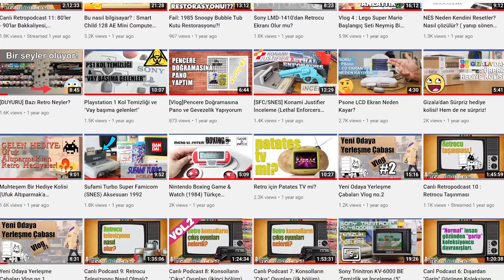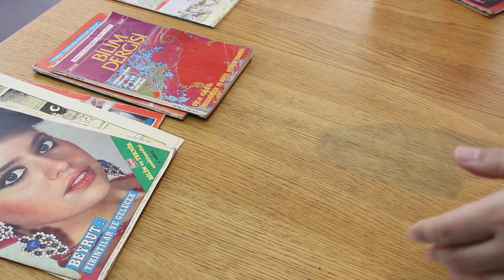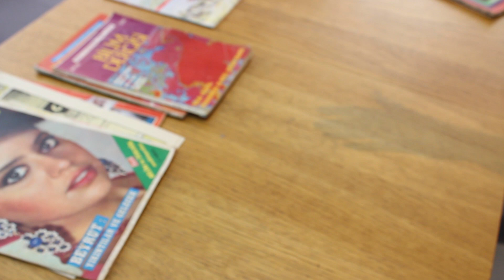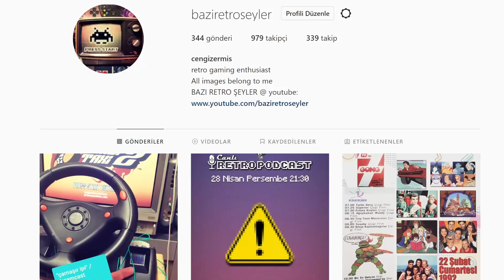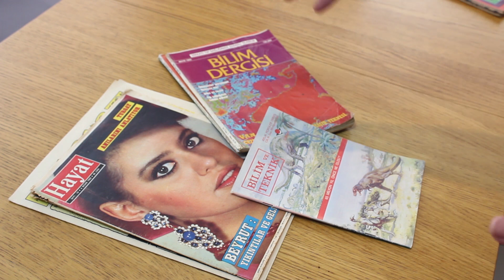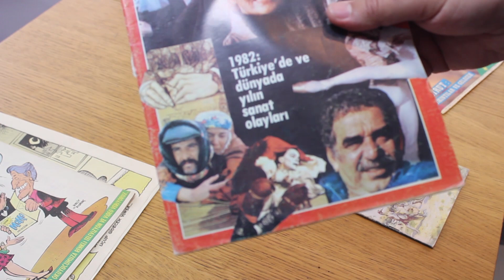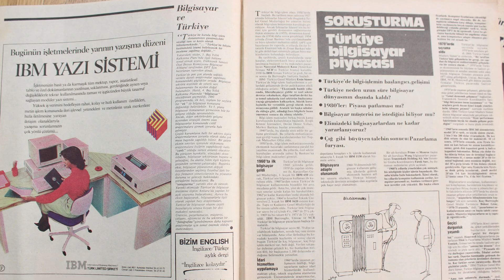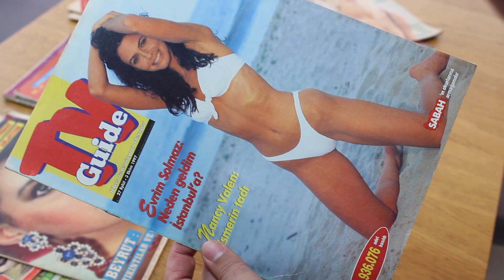Vlog 9: Gelen Hediyeler, Alışverişler, TV Guide'lar, VHS kasetler, Eski Dergiler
Gösteriyorum anlatıyorum... biraz da laf kalabalığı!